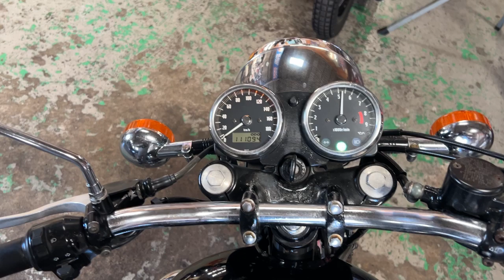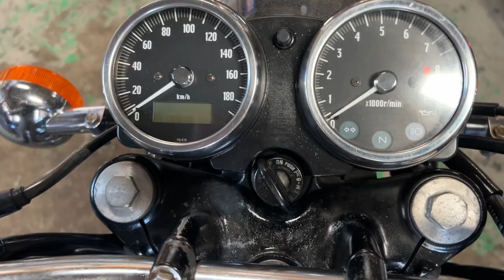W650 2002年 中古車 バイクショップ名:バーストシティ